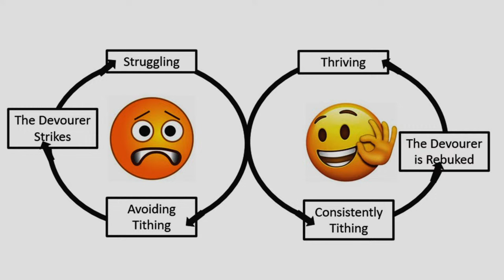FINANCIAL RESTORATION | ONLINE CELEBRATION SERVICE | John Lubega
Thank you for connecting with us online. We hope this message inspires your faith and get's you started on a journey of growth and prosperity in your spiritual and physical life. You are blessed.